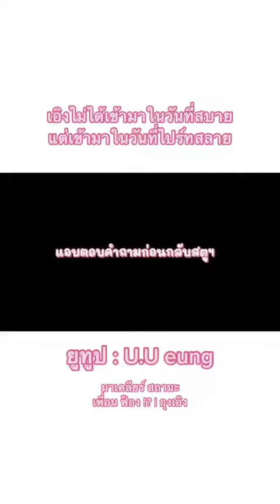อุงดอิงเข้ามาตอนที่ไปร์ทสลาย#อเอิง#short